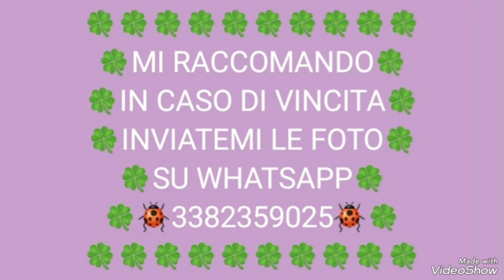IN LIVE 💯 🍀 🐞 CON GLI AGGIORNAMENTI 💪💪💪💯💯💯🎯🎯🎯